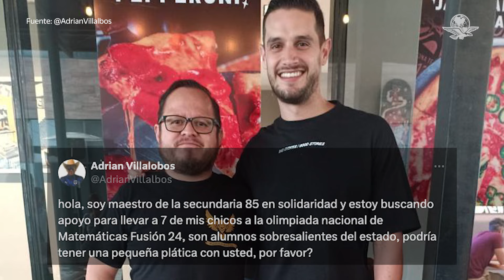Adrián Marcelo protagoniza emotivo momento en redes sociales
Adrián Marcelo protagonizó un emotivo momento luego de regalar 50 mil pesos a jóvenes estudiantes en su programa “Radar”